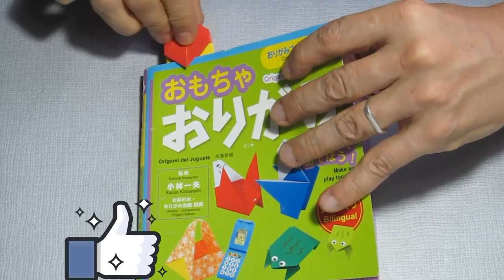Marcador de Pagina Corazón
Vídeo tutorial de como hacer un Marcador de Pagina con Corazón, paso a paso, con la técnica del Origami.  El Papel utilizado es doble faz 3X1.